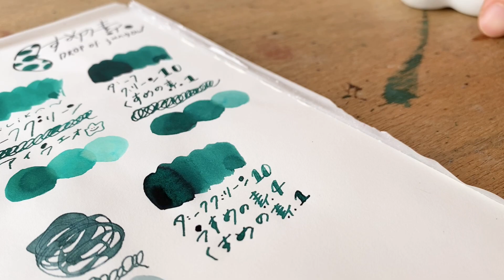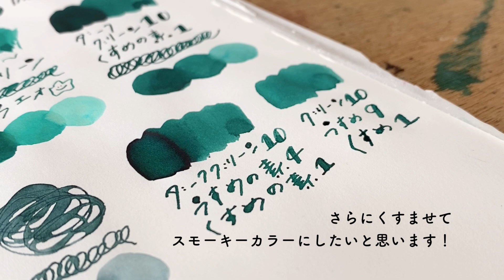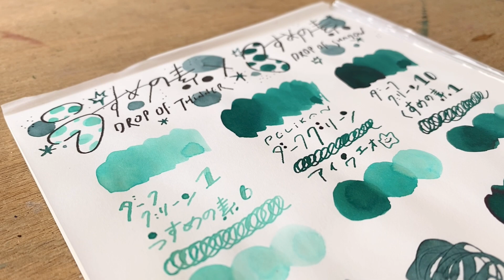理想の色を自作！うすめの素＆くすめの素【万年筆インク】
00:00 はじめに
00:39 ベースで使用するインク
01:26 インク：「うすめの素」＝1:6
02:24 インク：「くすめの素」＝10:1
03:51 理想の色を作る
09:15 仕上がり

前回、前々回とレビューした
呉竹「うすめの素」＆「くすめの素」を
使用して自分の好みの色のインクを自作しました！

※ご覧いただいている画面環境により
見え方が異なる場合がございます。

Make my original ink with  “Kuretake / Drop of Thinner & Drop of Shadow”

🖋Amazonでも購入できるもの🖋
Amazon links
INK：
【呉竹 うすめの素】

【呉竹 くすめの素】

【Pelikan 4001 / Dark Green】

PAPER：
【MIDORI MDペーパーパッド コットン】

🖋使用しているもの詳細🖋
Stationery
INK：
呉竹  インクカフェ / うすめの素 クリア
呉竹  インクカフェ / くすめの素 グレー
ペリカン 4001 / ダークグリーン

PEN：まつぼっくり ガラスペン トライアングルクリア / 中字

PAPER：ミドリ MDペーパーパッド コットン / A5 無地

INK：
Kuretake ink-café / Drop of Thinner CLEAR
Kuretake ink-café / Drop of Shadow GRAY

PEN：Glass Studio Matsubokkuri triangre clear / M

PAPER：MIDORI MD paper pad cotton / A5 plain

🖋使用したインクのレビュー🖋
Ink REVIEW